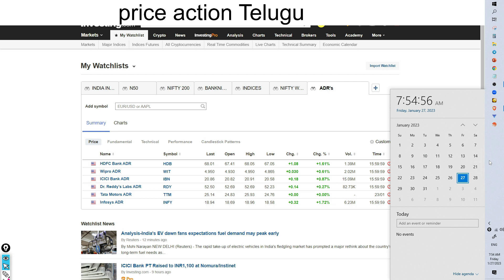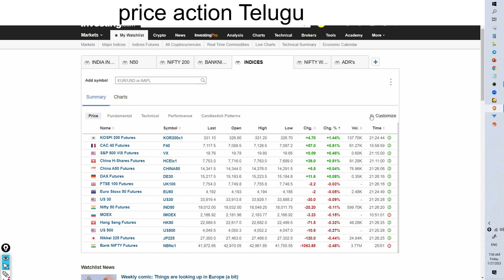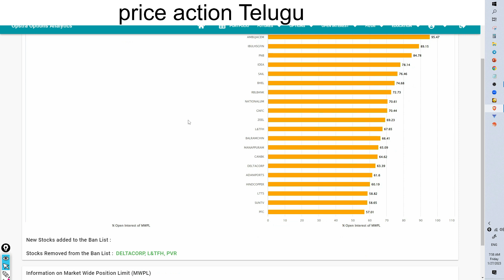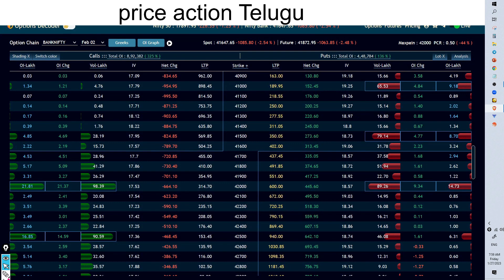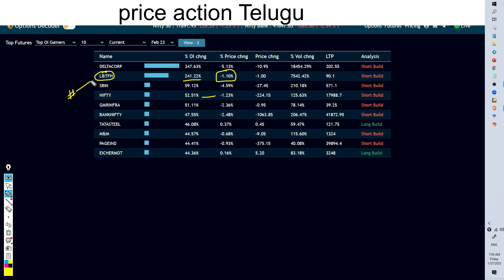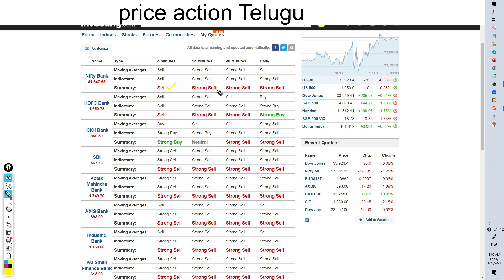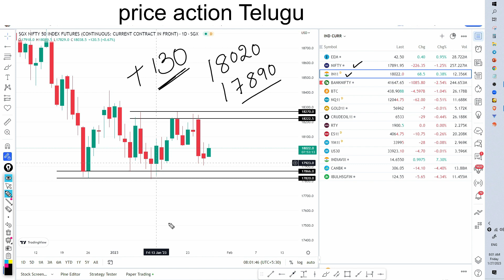27th January PREMARKET REPORT | price action